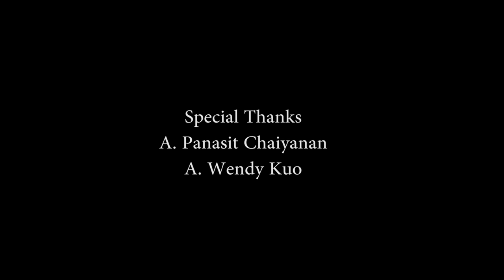The Last Whisper (Short-Film)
The Last Whisper (2018)
Short Drama/Romance
Directed by Natthapol Asawarnon

Cast
Qi Li - The Girl
Shuaiqi He - The Man
Worakamol Juntarat - Man's Babe
Sasipa Kongkraphun - Bartender

Behind the scene - On set
Chanatip N.
Kritchakorn Thanachaisang
Ruj W.

Special Thanks
A. Panasit Chaiyanan
A. Wendy Kuo

Produce by FUTV Studio